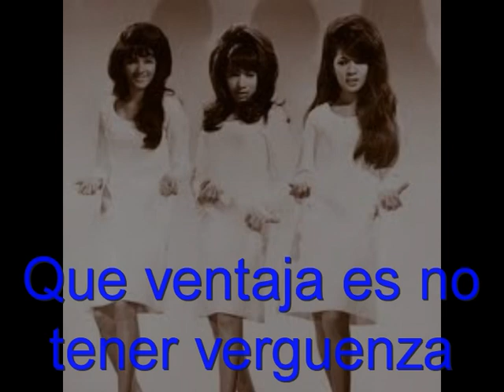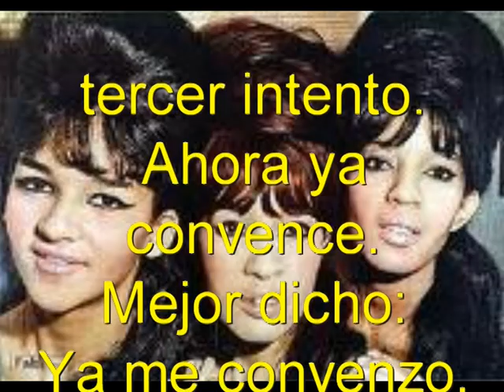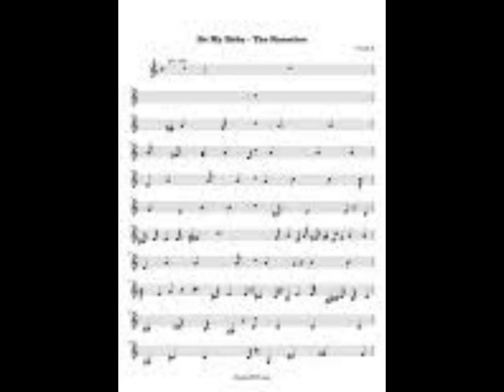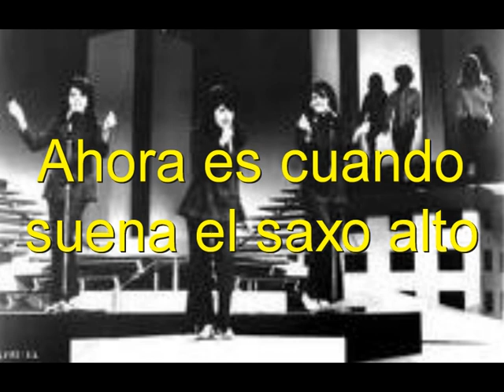Be my baby Manuel y su teclado sin coros